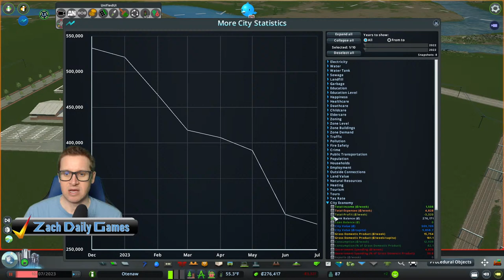Cool Small Town Housing in Cities: Skylines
Welcome to my city. This is a Canada-themed town based on Banff, Alberta, Canada. This series is heavily modded and played on PC. I have all the DLCs and official content creator packs.

All streams are at 7pm Phoenix time except Saturdays at 10:30am. I stream a mix of Minecraft and Cities: Skylines.

Streaming Schedule:
•    Mon-Fri 7pm Phx time
•    Sat 10:30am Phx time
•    Sun 7pm Phx time

Map: Springtime in Banff by Hooper
Map Theme: Springtime in Banff
LUT: Cleyra